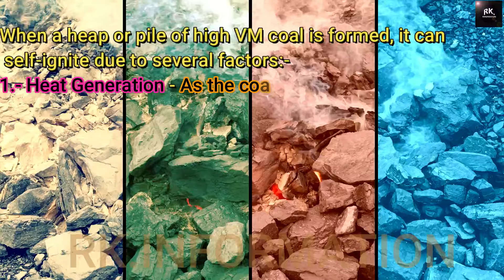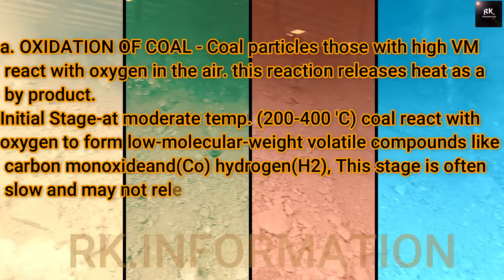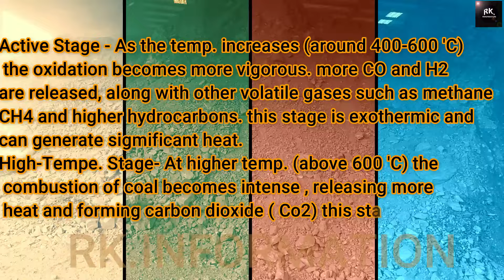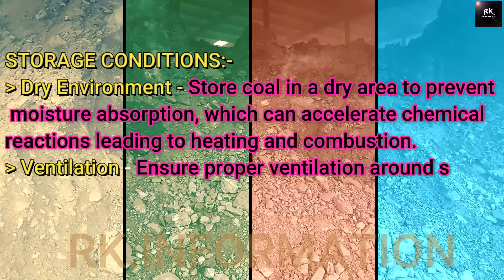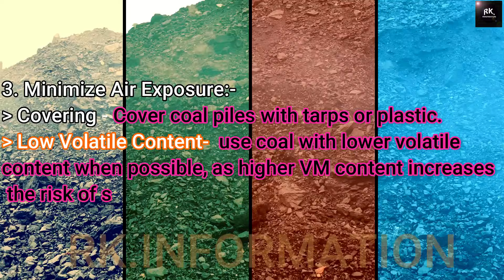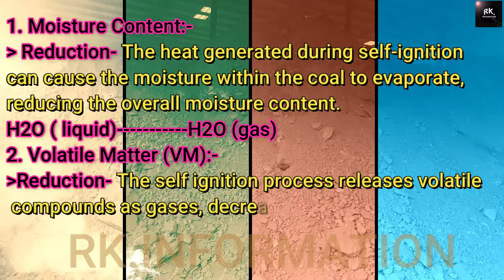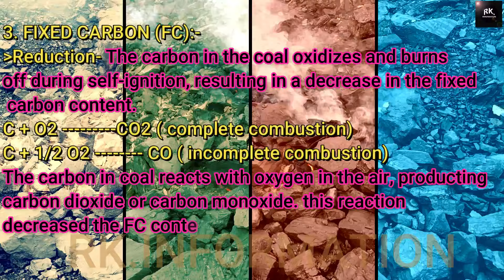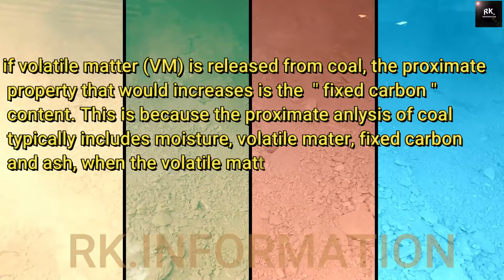WHY COAL SELF IGNITE, OR COAL SPONTANEOUS COMBUSTION AND EFFECT ON PROXIMATE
in this video we know how to coal self ignite and convert to ash and loss of VM and fixed carbon , and that burned coal  what problem create during using in  sponge iron making kiln.
this video only for just a lite knowledge for now training student
Iron ore required for DRI making Coal required for DRI making Pellets making part-2 Pellets making part-1 Luminous zelio 1100i CD C/Fe Coal reactivity Bulk density DRI Qustions1 DRI Qustions2 Iron ore TDI Iron ore reducibility Co and co2 ratio Iron ore tumbler index Iron ore shatter index Iron ore porosity Technical data of kiln Coal property Heat transfer How to observer DRI sample Kiln reaction Why maintained positive pressure in kiln Angle of kiln How to become a CRO What is C/Fe Refractory requirement Anchore requirement jatashanker dham bheem kunda how to make TMT maîtree garden bhilai banjari mata what is thermocouple calculation of oxygen in iron ore calculation of sponge iron FeT gangue of iron ore feT balance in DRI process carbon balance in DRI process

कासटेअबल हीटिंग ग्राफ केसे बनाते है

र्

ACCERATION COLLAPSE IN DRI KILN,RK.INFORMATION,WHY ACCERATION COLLAPSE IN DRI KILN,ACCETARION COLLAPS HONE PUR KYA KAREN,WHAT IS ACCERATION COLLAPSE,WHAT IS ACCERATION,HOW TO IDENTIFIED ACCERATION COLLAPSE IN SPONGE IRON KILN,WHAT IS THE REASON OF ROLLING SOUND FIND IN SPONGE IRON KILN OR COOLER,WHAT ACTION TAKING WHEN ACCERATION COLLAPSE IN SPONGE IRON KILN